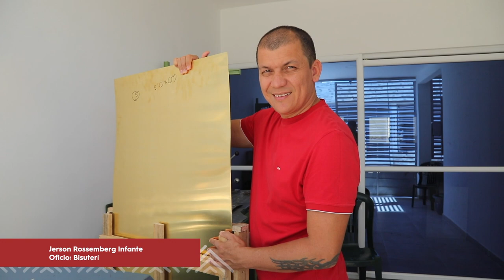Colombia Artesanal: Ruta Norte de Santander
Este departamento puede arrogarse varios hitos: tener el punto exacto en donde se firmó la primera Constitución de Colombia, en 1821: el municipio de Villa del Rosario. Por ello, sus habitantes dicen, orgullosos, que son “del lugar donde todo comenzó”.

De la mano de los artesanos que te recomendamos podrás descubrir el trabajo en mimbre, barro, metales, madera y cacho, materias primas que te harán entender otro pedacito de este territorio.